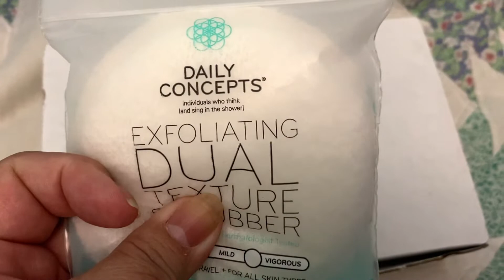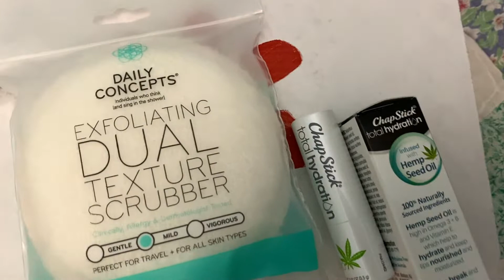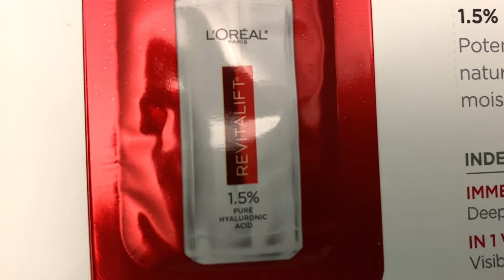walmart beauty box caja de belleza de walmart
MI INTENCION ES APRENDER ,CONOCER ,COMPARTIR Y HACER NUEVAS AMISTADES.

Hello friends of yt, thank you very much for the support and respect, thank you to all
BIENVENIDOS AL CANAL, AQUI ENCONTRARAS VARIEDAD COMO LA VIDA MISMA.

MY INTENTION IS TO LEARN, KNOW, SHARE AND MAKE NEW FRIENDSHIPS.

Bad comments will be deleted and blocked. Remember you have to be respected.☺️